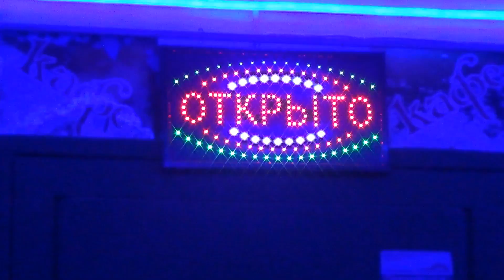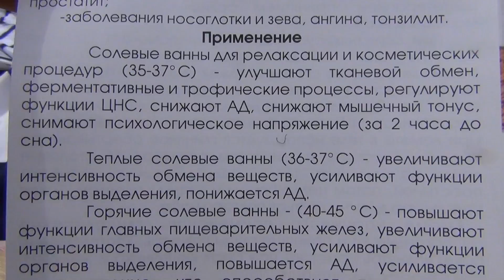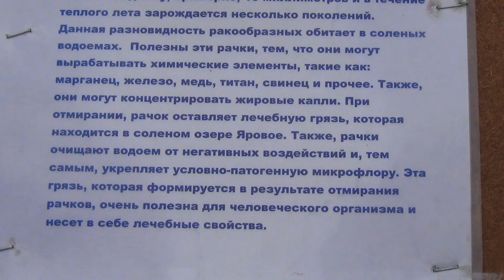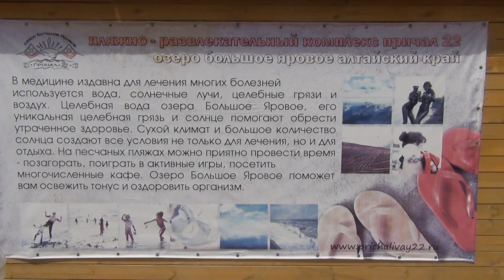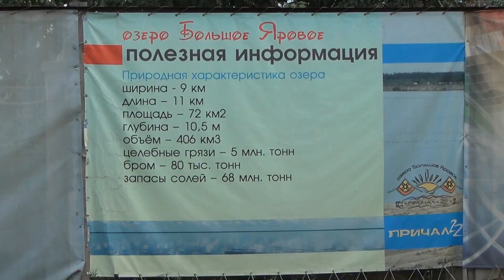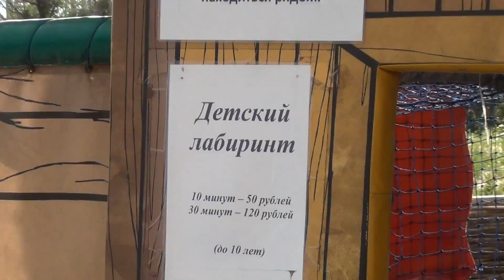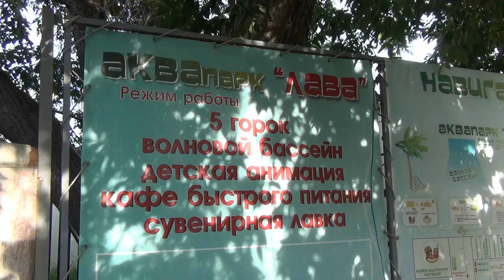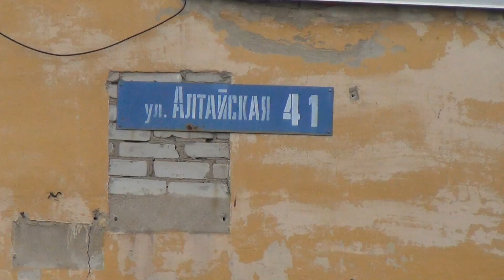Яровое солёное озеро алтая 15 июля 2013 года. Yarovoye salt lake Altai July 15, 2013.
Все лечебницы России берут грязь с Алтая, с соленого озера Яровое, которое находится в 8 километрах от Славгорода. На берегу озера Яровое находится город Яровое, принявший статус города в 1993 года. Приезжающие люди кто на отдых, а кто на лечение. Люди приезжающие с сильным псориазом, после трех дней грязелечением и просто купания в солёной воде озера - избавляются от чешучатойсти на коже, кожа становится гладкой и ровненькой. Перед применением грязь лучше подогревать в черном пакете на солнышке, кожа должна быть вымыта и хорошо прогрета, чтоб поры на коже были хорошо раскрыты. Если Вы уезжая с Алтайского соленого озера Яровое взяли с собой домой грязь, то дома грязь можно подогревать в микроволновке. Наложив грязь на кожу, хорошо бы укутать обмазанные участки пленкой, тогда грязь будет медленней остывать и эффект от такого лечения будет эффективнее. На область сердца и на шею грязь накладывать противопоказано. Грязь очень хорошо помогает при ломоте в суставах, а также когда сильно сводит суставы. Буквально через неделю ломота и стягивания исчезают. После отдыха на соленом озере Яровое,озеро Алтайского края. У Вас: 1. Прекратятся суставные боли и хронические мышечные напряжения. 2. Устранятся последствия хирургических операций и травм опорно-двигательного аппарата. 3. Возвратятся - естественная осанка, легкость движения при ходьбе, свобода дыхания. 3. Восстановятся - пластичность, гибкость и координация. Также на соленом озере Яровое - Вы можете набрать голубую глину которая -успешно и эффективно используется в медицине и косметологии, потому что обладает огромным количеством полезных целебных свойств. В своем составе она содержит большое количество различных микроэлементов и минеральных солей, в которых нуждается человеческий организм. Она содержит: кремний,кальций,железо,медь,магний,азот,серебро и другие элементы,является прекрасным абсорбентом и антисептиком. Еще с давних времен люди знали о целебных свойствах голубой глины, что в ней нет бактерий, она их просто убивает. Голубая глина обладает поистине целебной силой, она устраняет воспаления, нагноения, выводит шлаки и токсины. при помощи глины можно вылечить множество заболеваний опорно-двигательного аппарата. Она заряжает организм, активизирует иммунную систему и улучшает обмен веществ, благоприятно влияет на внутриклеточный процесс, омолаживает организм. Голубая глина - увлажняет кожу, придает упругость и борется со старением, отбеливает и очищает кожу, устраняет жирный блеск, придает тонус, разглаживает кожу, борется с морщинками, устраняет черные точки, сужает чрезмерно расширенные поры, борется с прыщами и угрями. Голубую глину применяют для борьбы с излишним весом и целлюлитом, а также для лечения укрепления волос и ногтей.